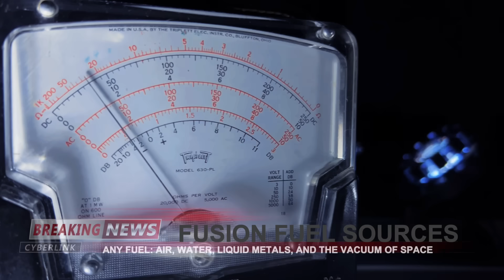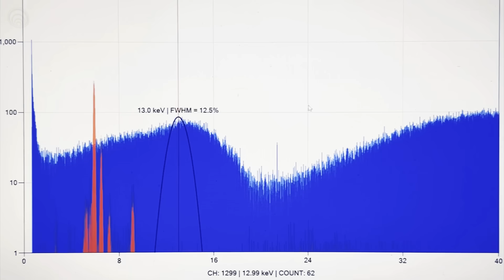Arc Reactor™ | New Garden of Eden | Quantum Kinetics Corporation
*ARC REACTOR™ - Fusion on Demand™*

*Arc Reactor™ Digital Press Release*

QKC has discovered, for the first time-ever, Safe Nuclear™ more commonly known as Cold Nuclear Fusion. By using Mother Nature's energy pathways (Bifurcation), QKC is leading the way to a viable and sustainable nuclear fusion future for humanity. The future is bright for the human race using the Quantum Kinetic Well® technology - Arc Reactor™.

*VIDEO CHAPTERS*
0:00 A New Garden of Eden
0:10 Patented, Trademarked, Research Verified Arc Reactor® Technology
0:30 First Company to Sustained Nuclear Fusion
0:49 Safe Nuclear™
1:14 Arc Reactor™ Operations
1:38 No Longer Fiction
1:52 Instantaneous Nuclear Fusion
2:12 Industrial Revolution
2:35 Harnessing Mother Nature's Force

We would like to thank all our friends, family, and investors for keeping the Safe Nuclear™ energy movement alive. We couldn't do this without you! Come join the movement to save the world.

*Let's go save the world with Quantum Kinetic Fusion™*

  / quantumkineticscorporation

Check us out (Twitter):
  / qkcorporation

WARNING: Please, follow all Local, National, and International regulation laws for cold cathode ionization radiation device(s).

The 4 stages of any revolutionary technological advancement:
1. It's crazy and not worth my time.
2. Oh, that is interesting but not really important.
3. I always said it was a good idea.
4. I thought of it first.